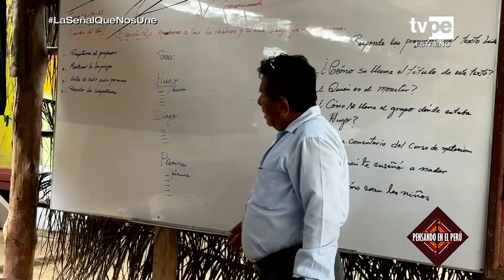Pensando en el Perú | Programa completo del 02 de julio del 2023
En "Pensando en el Perú" con Maite Vizcarra, hablamos sobre el Día del Maestro. En esta edición damos una mirada profunda al papel que cumplen los docentes en el país. Para ello conversamos con Miriam Ponce, viceministra de Gestión Pedagógica del Minedu; Jorge Camacho, vocero de la Alianza de Escuelas Privadas; Luis Lescano, presidente del Consejo Nacional de Educación; y Angela Bravo, especialista en educación de Unesco Perú. ¡Dale play y mira este programa!